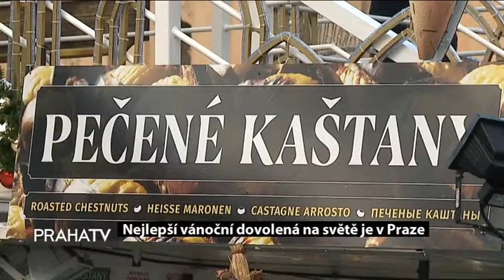Nejlepší vánoční dovolená na světě je v Praze